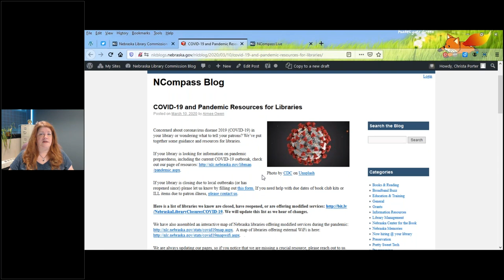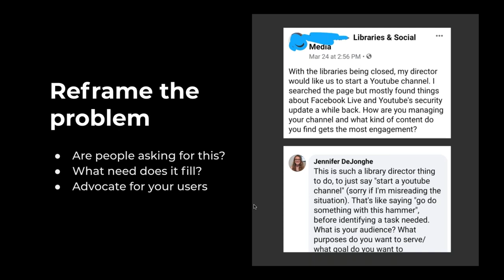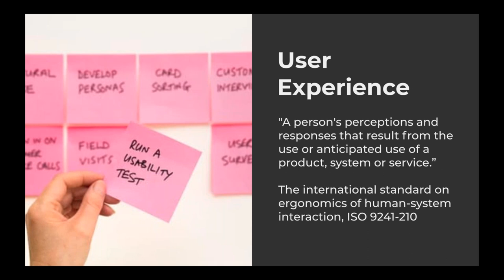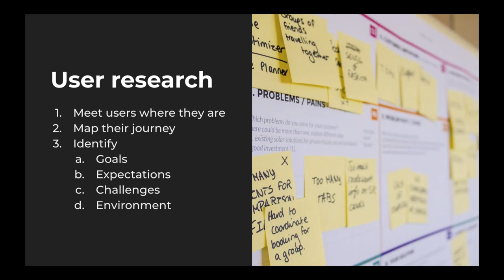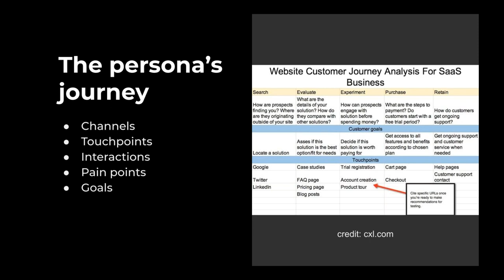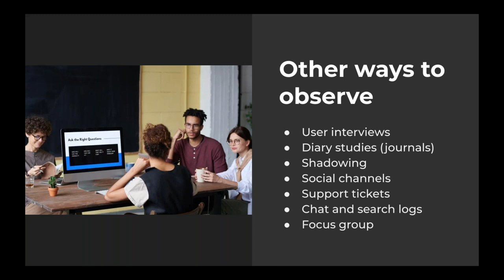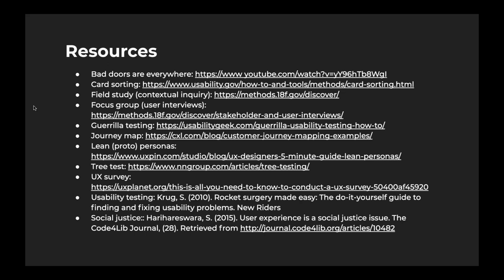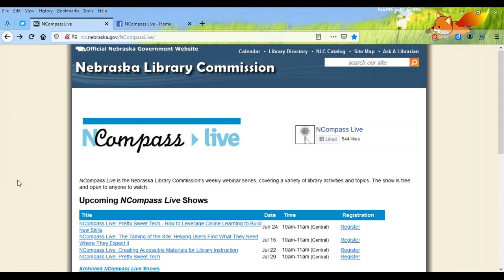NCompass Live: Who are These People & Why are They in My Library?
Using Empathy & UX to Understand Your Library Patrons
NCompass Live - June 17, 2020

How often does your library make decisions about services offered without checking with library users first? Are library administrators or external agents making decisions on behalf of library patrons without understanding their needs? Are you puzzling over why some of your programs are poorly attended, or services under utilized? Do you sometimes feel like you are floundering in the dark, trying to make sense of patron behavior? Have you done usability testing, but need to go beyond that to learn even easier methods for assessing and improving library services? In this session we will discuss ways to know your users better through some powerful UX techniques like: creating user personas, diagramming user journey maps, conducting focus groups and surveys, field studies, and card sorting. This session, conducted by a librarian at a university and a UX professional from the private sector, will include demonstrations showcasing both qualitative and quantitative UX methods. Attendees will leave with ready models to put to work in their library.

Presenters: Jennifer DeJonghe, Reference and Instruction Librarian, Metropolitan State University; Rich Harrison, User Experience Consultant, Horizontal.